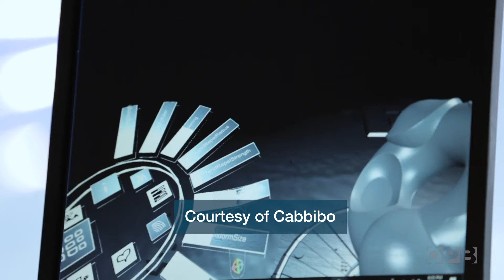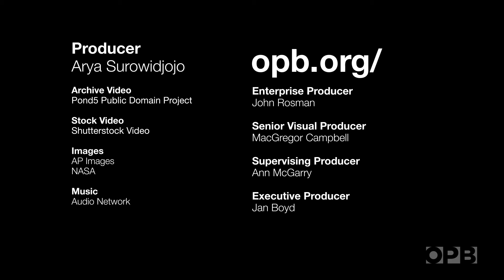Can Virtual Reality Replace Opioids As Pain Treatment?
Oregon’s largest health care providers are experimenting with virtual reality as a non-addictive tool for acute pain management.